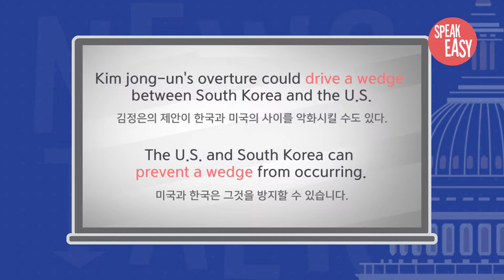Drive a Wedge